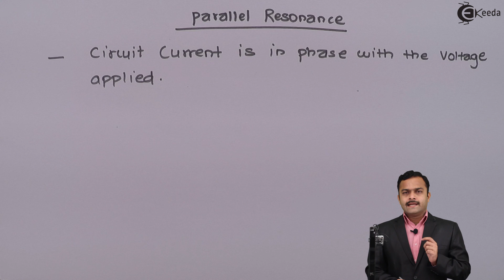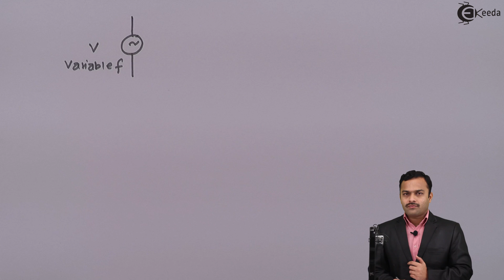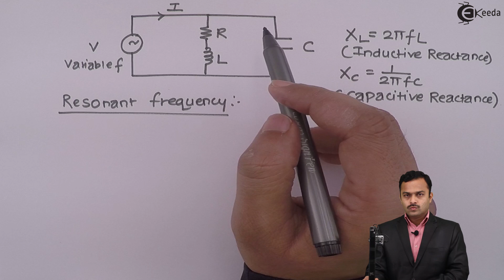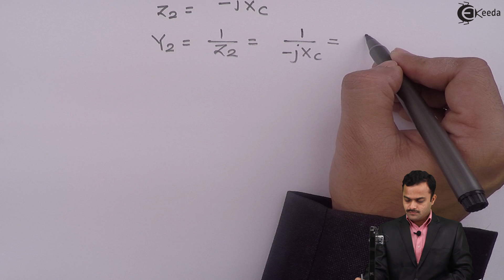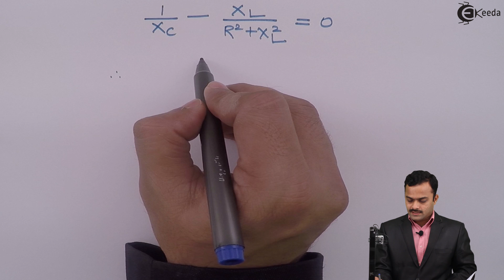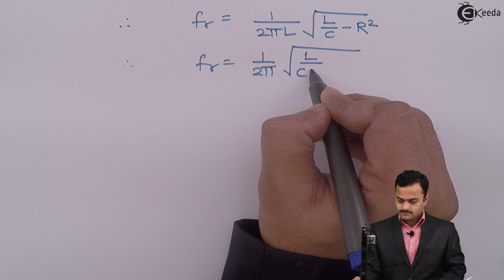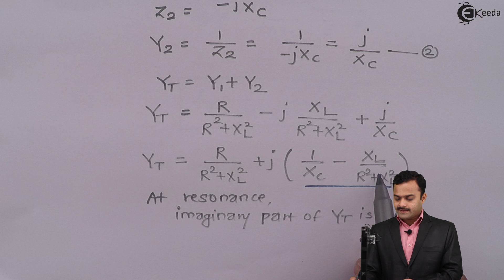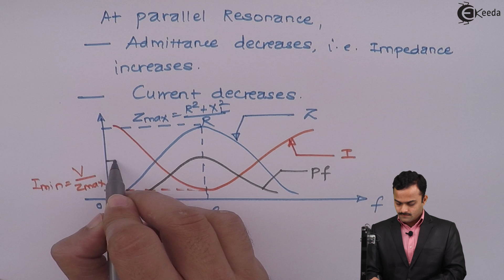Parallel Resonance in RLC Circuit - AC Circuits - Basic Electrical Engineering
Video Name - Parallel Resonance in RLC Circuit

Chapter - AC Circuits

Faculty - Hemant Jadhav

Watch the video lecture on the Topic Parallel Resonance in RLC Circuit of Subject Basic Electrical Engineering by Professor Hemant Jadhav. Watch the Complete lecture on Engineering Academics with Ekeeda.

Happy Learning.